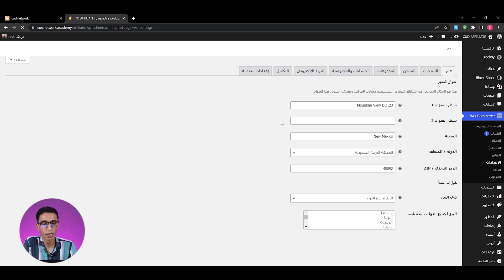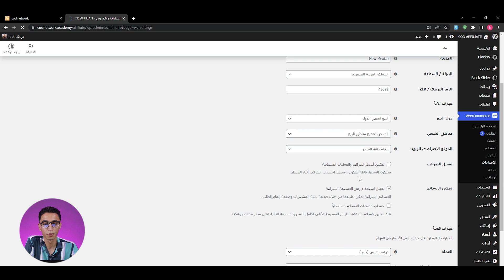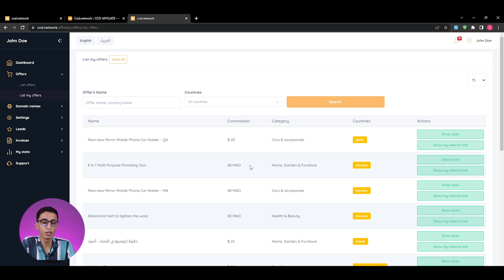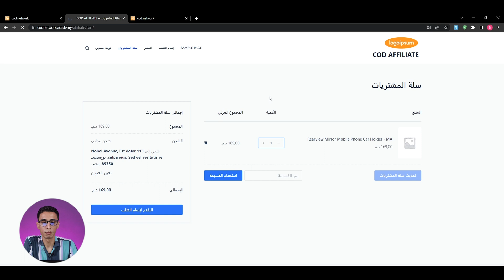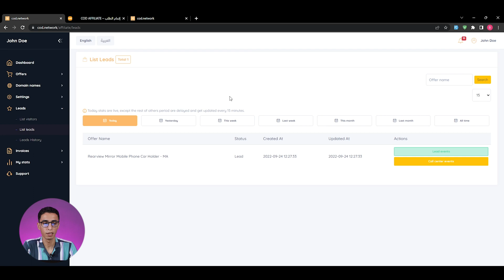كيفية ربط WooِCommerce مع منصة الأفلييت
كيفية إضافة ووكومرس من ووردبريس على منصة الأفلييت والتسويق للعروض